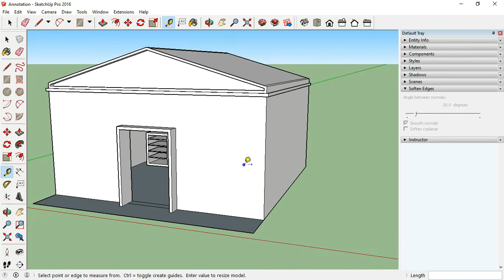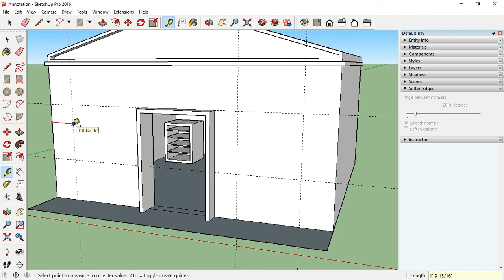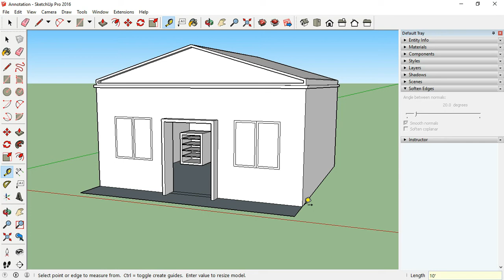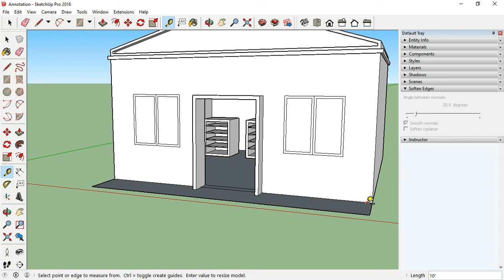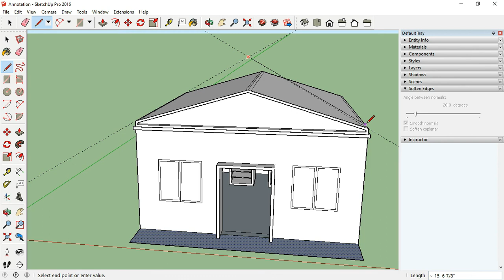How to Use Tape and Protractor Tools in Sketchup | Sketchup Tutorials in Tamil | MDS | CK Tamil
This How to Use Tape and Protractor Tools in Sketchup we explained various usage of tape tool and protractor tool..

0:00 Introduction Tape Tool
0:42 Reference Line / How to Create Guide Line
2:27 How to Resizing Entire Model in Sketchup
3:05 How to Use Protractor Tool